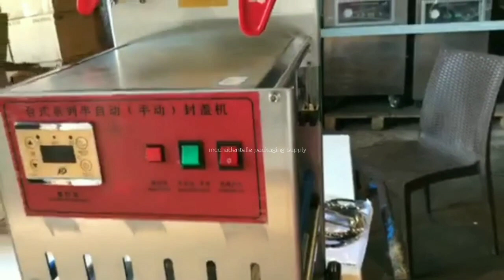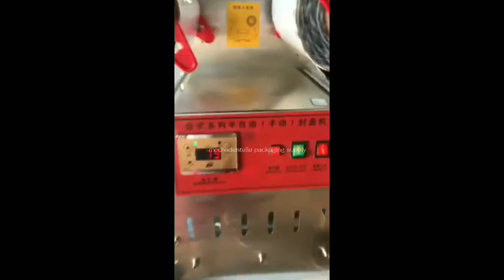Tray Sealing Machine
Tray Size: 14x14cm

Max Power Output: 400watts

Voltage: 220v

Capacity: 4 to 5 per minute

Gross Weight: 30kg

Dimension: 45*45*65cm

Also Available:

Tray 20*14cm (3.5cm and 5cm height)

Tray Sealing Film: 260mm width (1200 to 1300pcs/roll)